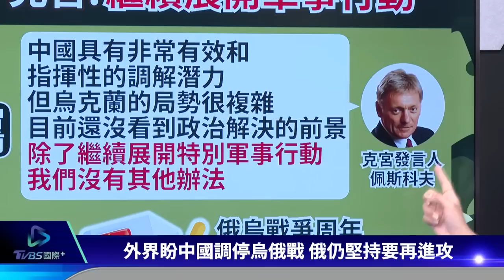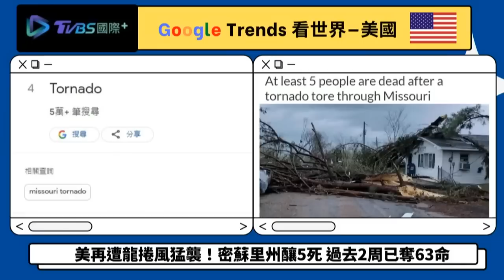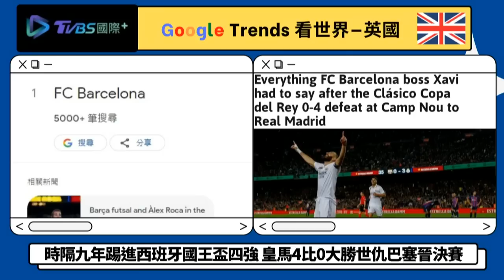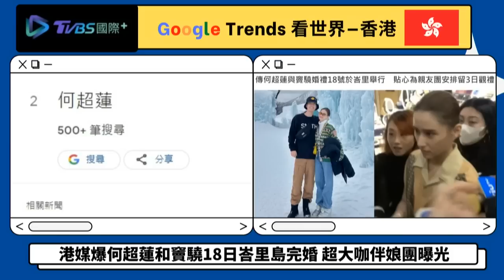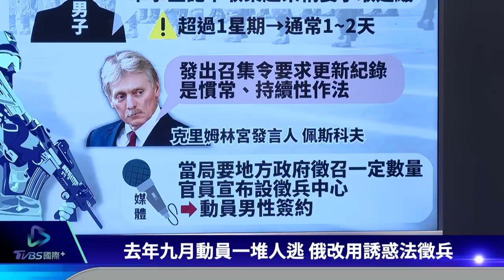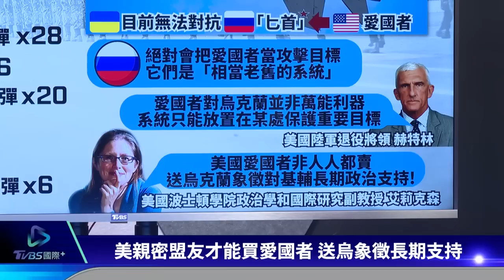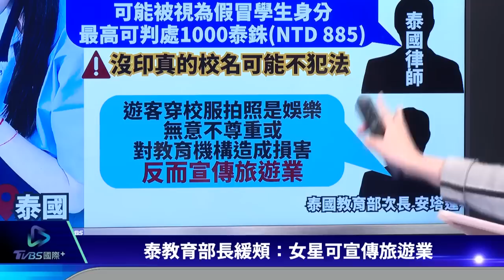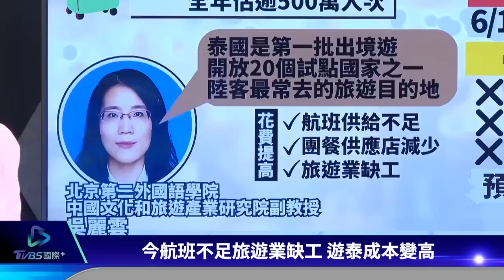習近平嗆指望對台退讓是妄想 不給中國面子? 俄羅斯要繼續進攻｜TVBS新聞 2023.04.07【國際+談全球】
習近平在北京和歐盟執委會主席范德賴恩會談，強硬表示指望中國在台灣問題妥協退讓，是痴心妄想、只會搬石頭砸自己的腳，范德賴恩重申無意改變長期奉行的一中政策，但絕不允許用武力改變台海現狀。不給老大哥面子？克林姆林宮稱「看不到中國協調俄烏戰爭的前景」，堅持要再進攻，特別軍事行動將持續。